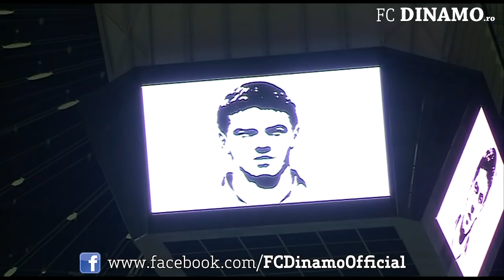COREGRAFIE 3D: Cătălin Hîldan şi Florea Dumitrache, mereu în inimile noastre!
Peste 25.000 de suporteri dinamovişti au creat o atmosferă unică la UNICUL DERBY al fotbalului românesc. Pe fondul sonor al unei melodii extrem de sensibile, "The Lonely Shepherd" a lui James Last, interpretată de Gheorghe Zamfir, fanii dinamovişti din Peluza Cătălin Hîldan au realizat o coregrafie 3D senzaţională, magnifică, fabuloasă, dedicată lui CĂTĂLIN HÎLDAN şi FLOREA DUMITRACHE, mereu prezenţi în sufletele noastre.